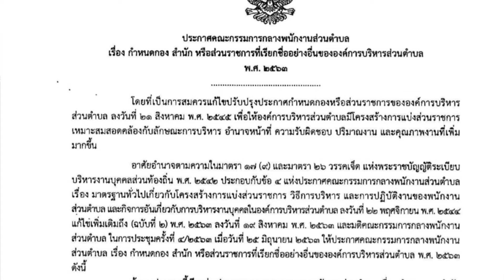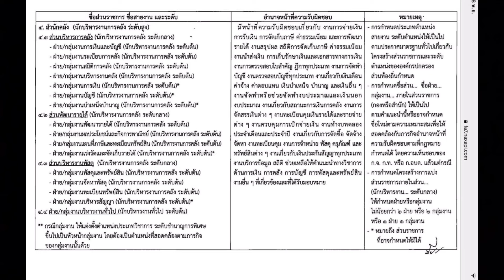โครงสร้างส่วนราชการกองคลัง. อบต